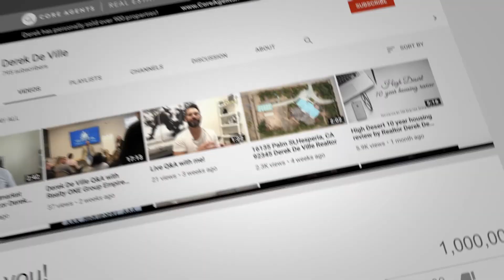Realtors, how to choose a brokerage